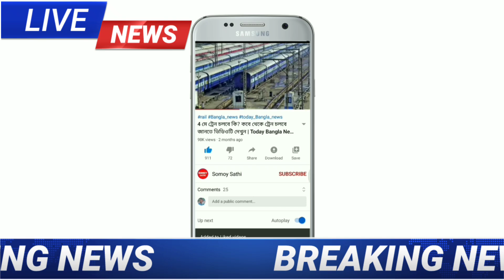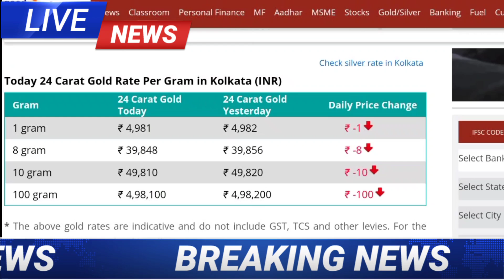আজকের এক ভরি সোনা ও রুপোর দাম কত ? | Today Gold Rate india | Today Live Silver Price In india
আজকের এক ভরি সোনা ও রুপোর দাম কত ? | Today Gold Rate india | Today Live Silver Price In india | Somoy Sathi

Search key:

1. India Gold Rates
2. 2. Today gold price
3. 3. Today gold rate
4. 4. gold price today
5. 5. gold rate today
6. 6. Delhi mandi bhav
7. 7. up mandi bhav
8. 8. what is the price of gold today ?
9. 9. what is the rate of gold today ?
10. 10.  what is the price of gold silver today ?
11. 11. gold silver rate in India
12. 12. petrol diesel price
13. 13. gold silver rate
14. 14. silver coin price
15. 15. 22 and 24 carat gold rate
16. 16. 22 and 24 carat gold price
17. 17. aaj sone or Chandi ka rate
18. 18. gold news in Bengali
19. 19. Aaj ka rate Silver
20. 20. chandi ka price
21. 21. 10 gram aaj ka sone ka price kitna hai
22. 22. aaj 1 tola sone ki price
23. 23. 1 tola gold price
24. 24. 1 tole sone ka rate
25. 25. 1 tole chandi ka rate

 Gold Rate today India state: All over india

 ajke sonar dam kolkata,
 ajke sonar dam koto dikhao,
 ajke sonar dam dikhao,
 ajke sonar dam koto taka,
 ajke sonar dam ki,
 ajke sonar dam august,
 ajke sonar dam koto aaj ke,
 ajke sonar dam koto acche,
 ajke sonar dam saudi arab,
 ajke sonar dam ki ache,